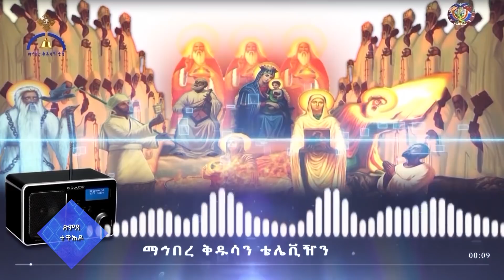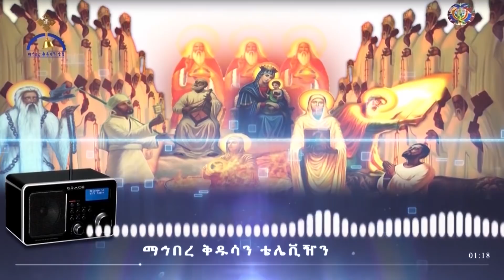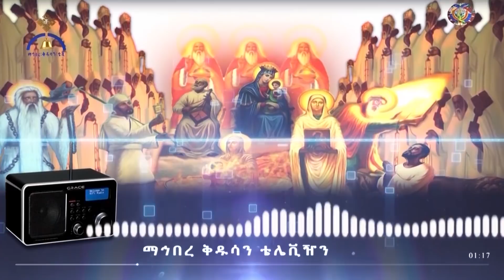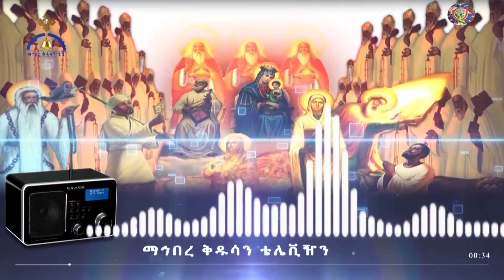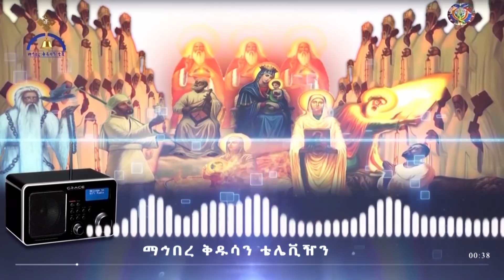MK TV || ድምፀ ተዋሕዶ || በዓለ ልደቱ ለተክለ ሃይማኖት ጻድቅ